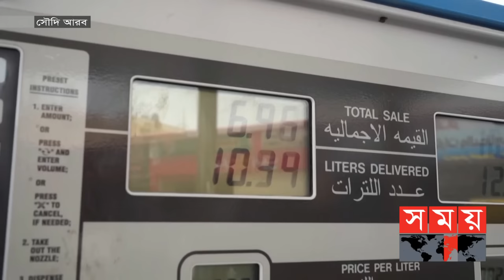তীব্র দাবদাহে বিপর্যস্ত সৌদি আরব! | Saudi Arabia | Intense Heat | Workers | Weather Update |Somoy TV